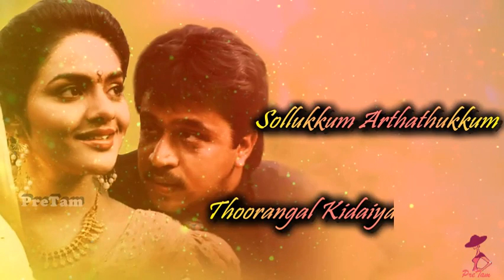En Veetu Thottathil Poovellam Kettupar Whatsapp Status Song || Gentleman Movie || A. R. Rahman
Cast:-Arjun, Madhoo

Contents:-
Whatsapp Status Channel
Channel
tamil channel
whatsapp status video tamil
Whatsapp Status
Love Status
song
Sad status
Sad status
Romantic status
Whatsapp lyrics
Whatsapp status lyrics
Old status
80’s status
90’s status
New status
Romance song
Romantic song
Pretam creations
pretam
Emotional status
Whatsap
Whatup
Short video clips
Trending
Music
Tamil
Tamil song
Super song
80’s
90’s
Whatsapp emotional status
Arr
Ar rahman